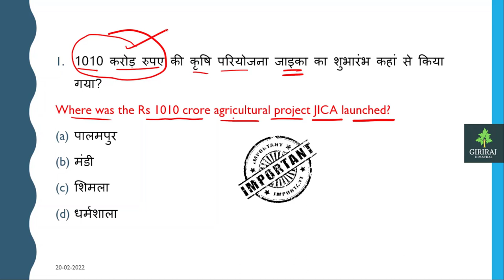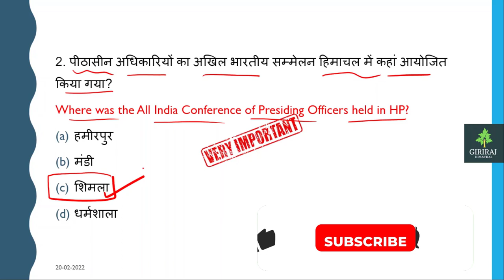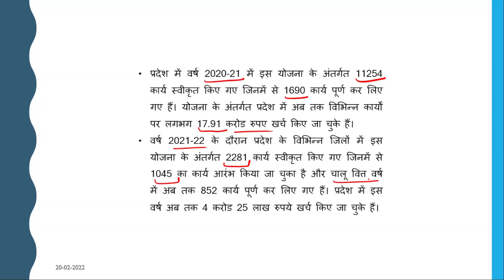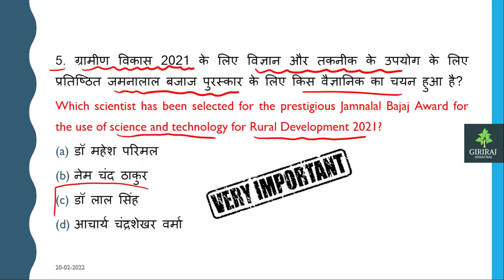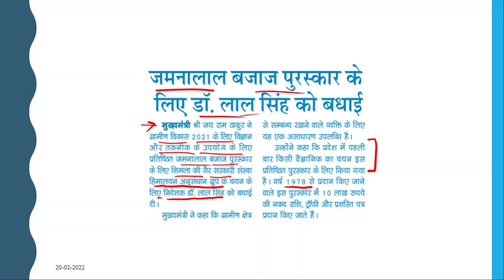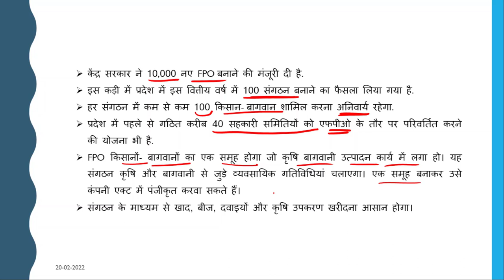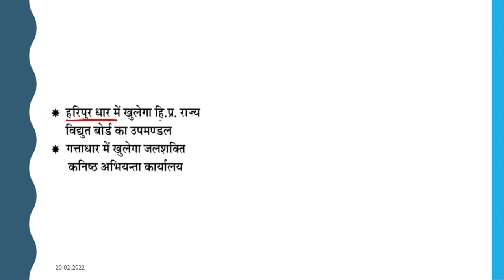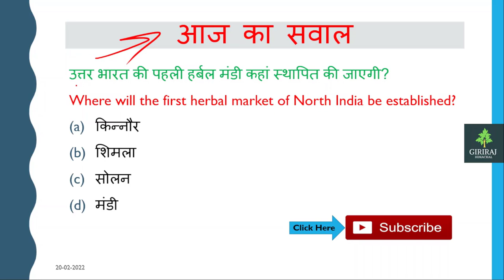Giriraj Himachal Current Affairs November 2021 Part4 | Himachal Pradesh Giriraj Newspaper Discussion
In This Video We Will Discuss Important HP Giriraj Newspaper Current Affairs Questions  of November 2021 (Part 4)

GIRIRAJ HIMACHAL PRADESH CURRENT AFFAIRS November 2021 PART-4 || HP GIRIRAJ NEWSPAPER DISCUSSION

Hello folks!!!
Welcome  to Giriraj Himachal Channel.

हैलो दोस्तों !!! आशा करता हूँ आप सब अच्छे होंगे !!!
गिरिराज हिमाचल चैनल पर आपका स्वागत है।
अतः चैनल पर बने रहकर मौके का फायदा लीजिए !!!